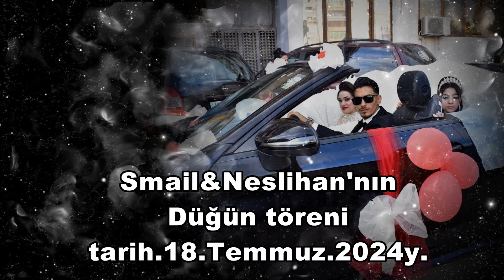Smail&Neslihan Dugun toreni 1ci Bolum